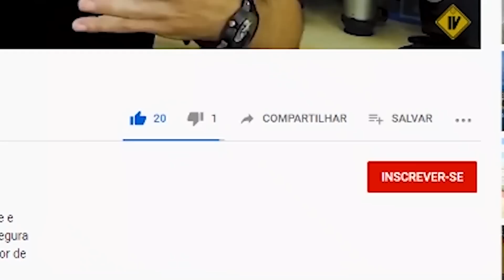Onde colocar 2 pneus novos no carro? Na frente ou atrás? Você vai se surpreender! | 📺 063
🤝Ajude o Instante Volante a continuar no Youtube sendo um MEMBRO OFICIAL do canal por apenas R$ 1,99 por mês e ganhe muitas vantagens e benefícios exclusivos:

✅Sua foto na Coluna de Membros da Página principal do canal;
✅Vídeos fechados para membros;
✅Seu nome nos créditos finais para em todos os vídeos;
✅Selos e emojis especiais para interagir com a galera;
✅Prioridade Máxima nas respostas dos comentários.

2️⃣Caso não queira ser Membro Oficial, mas gostaria de ajudar com um PIX de qualquer quantia, envie para chave PIX: 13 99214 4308

Onde colocar os pneus novos? Na frente ou atrás do carro?  Importante assistir até o final porque tem muitas informações super relevantes pra você tomar a sua decisão.

Posso tirar tuas dúvidas ! É só escrever pra mim no campo de comentários do vídeo. As vezes demora um pouquinho, mas eu prometo que vou responder !!!

Instagram do Rafa: @rafafillgueiras
Siga nossas playlists no Spotfy: Instante Volante

Quer divulgar seu produto ou serviço aqui no canal?

INSTANTE VOLANTE é um canal de dicas, informações técnicas, curiosidades e histórias do mundo automotivo. Apresentado por Rafa Filgueiras, profissional do setor automotivo e um grande entusiasta do assunto. Paralelo a atividade, é radialista desde 2002 e sócio da Rádio Ativa FM Web. Aqui você vai encontrar respostas rápidas para dúvidas simples sobre o funcionamento do seu carro, dicas sobre melhor utilização e aproveitamento de itens de conforto, segurança e conveniência, além de alertas sobre riscos à segurança e histórias de grandes nomes da indústria e do comércio automotivo.